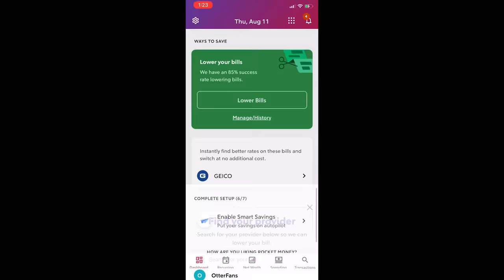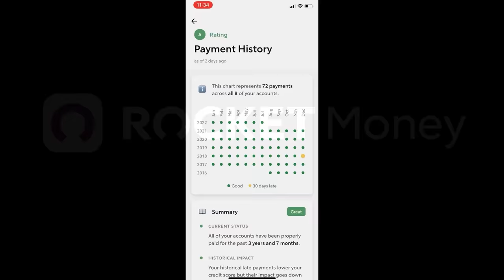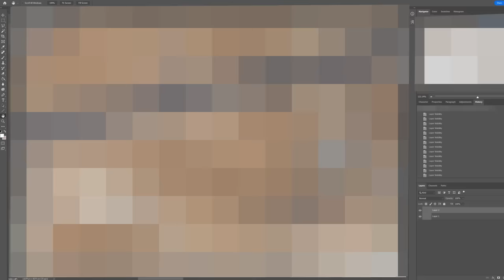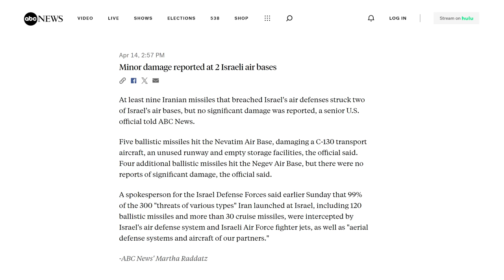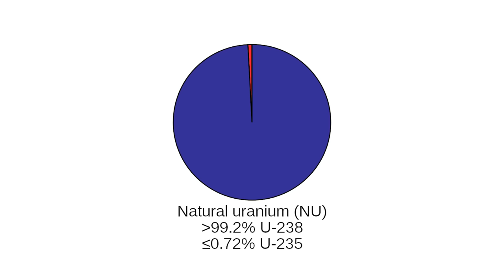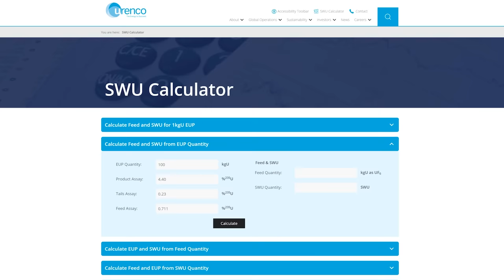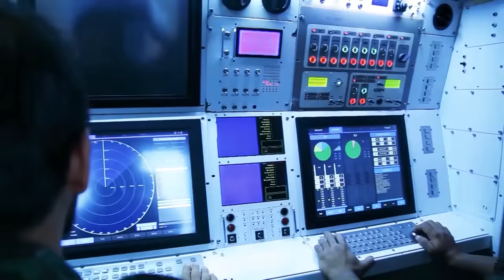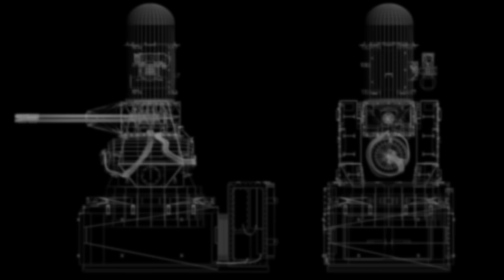Was Iran's Strike Actually A Success?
Credits:

Footage:
Ministry of Defence of the Russian Federation

Iran Nuclear Facilities Map
Author: Yagasi

Shavit Launch Vehicle Image
Author: Hovashirah